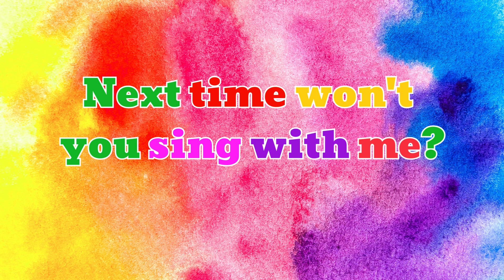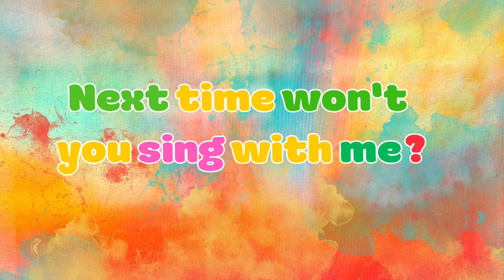ABC Song - ABC Alphabet Song for kids | Cartoons For Kids | ABC Phonics song for Toddlers